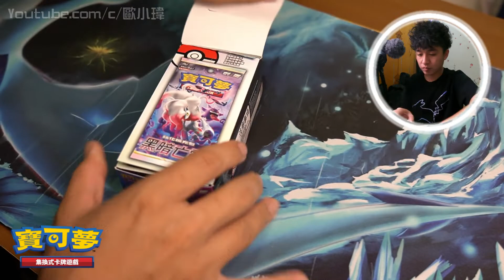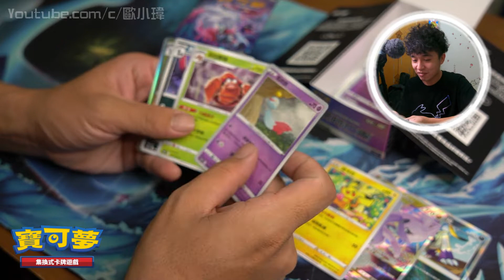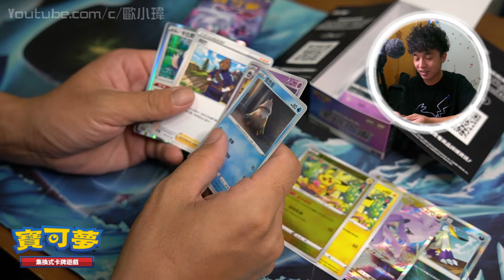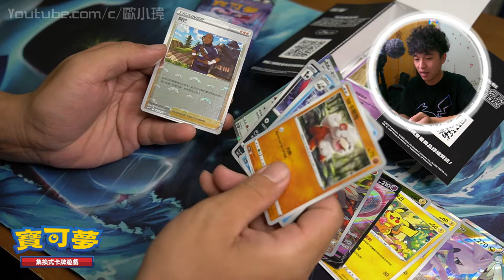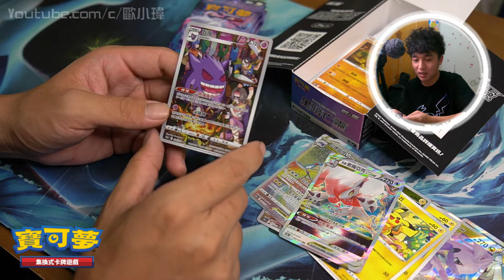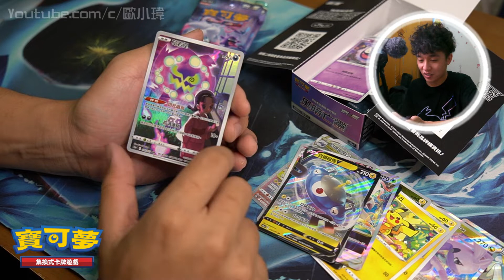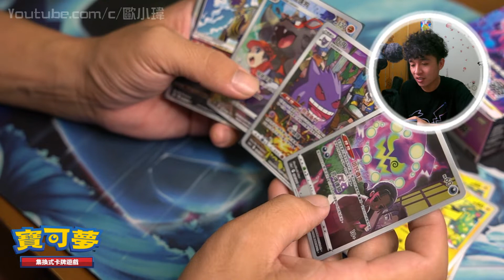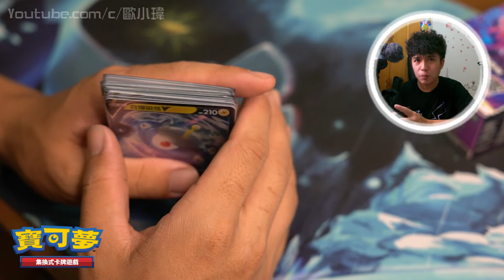好想抽皮卡丘啊!黑暗亡靈開箱!![Pokémon TCG]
這次的CHR都好好看!!!

我的FB粉專已經開始啟用囉!
你關注了嗎??

►影片剪輯軟體:訊連科技威力導演 18
►手機畫面錄影:iphone內建
►錄影器材:Lumix FZ300
►手持穩定器:飛宇 SPG live